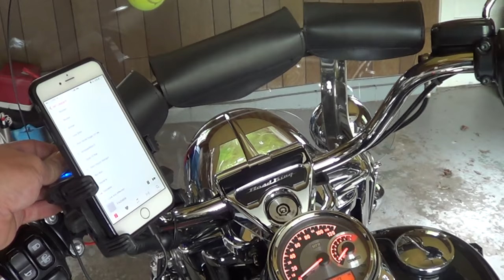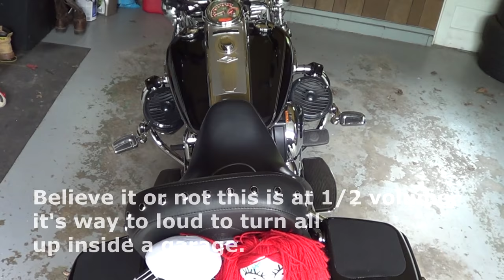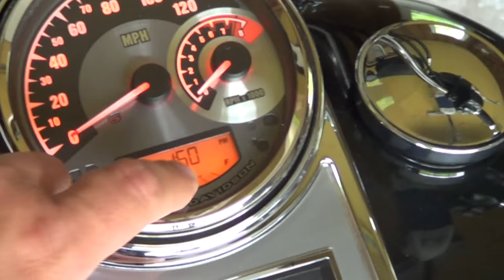STEREO system on a 2016 Harley Davidson Road King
Custom Stereo installation of a 2016 Road King.
Components shown for sound system

WET SOUNDS bluetooth volume controller part WW-BT VC
Rockford Fosgate 6 1/2" Wakeboard speakers part RM1652W-MB with mounting brackets
NVX Amplifier part MVPA4
Clarion 6x9's  part SRG6953R
Harley Davidson universal cell phone holder PART 76000549